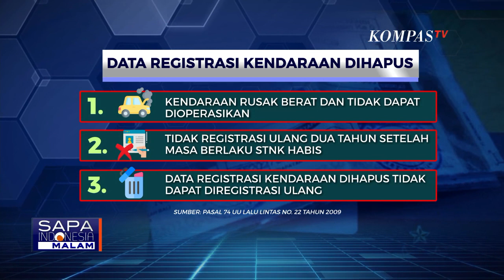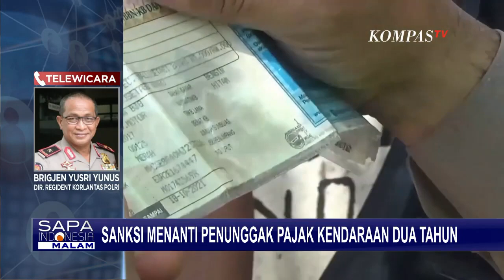Kendaraan yang Tidak bayar Pajak Selama Dua tahun Akan Dianggap Ilegal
KOMPAS.TV - Korps lalu lintas Polri mulai menyosialisasikan aturan sanksi penghapusan data kendaraan bagi pemilik yang tidak membayar pajak kendaraan selama dua tahun.

Dengan aturan ini kendaraan yang tidak tertib dibayarkan pajaknya akan dianggap illegal.

Aturan ini telah ada sejak UU lalu lintas tahun 2009 disahkan. Di dalamnya secara tegas disebutkan, data registrasi kendaraan dihapus bisa karena rusak berat termasuk karena tidak registrasi ulang dua tahun setelah masa berlaku STNK habis.

Korlantas Polri menyiapkan konsep data terpadu untuk meningkatkan kepatuhan membayar pajak.

Jasa Raharja mencatat, ada 40 juta kendaraan atau 39 persen dari total kendaraan yang belum membayar pajak kendaraan bermotor.

Dari hitungan Jasa Raharja ketidakpatuhan membayar pajak menyebabkan pendapatan daerah hilang Rp 100 triliun.

Harapannya dengan aturan ini bisa membuat masyarakat patuh membayar pajak kendaraan dan menambah potensi penerimaan pajak daerah.